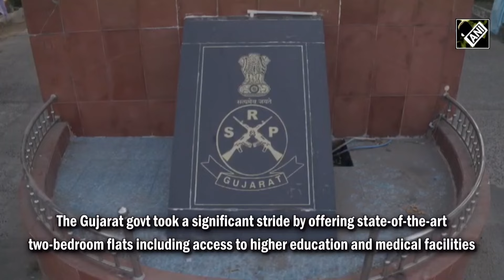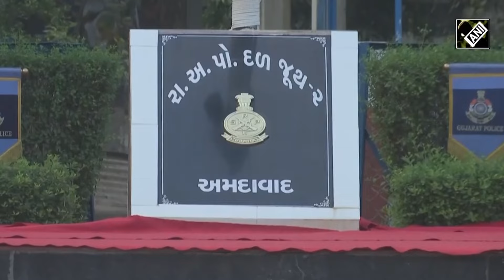Gujarat Government boosts police well-being with modern flats, health services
The Gujarat government took a significant stride by offering state-of-the-art two-bedroom flats including access to higher education and medical facilities. The Gujarat State Police Housing Corporation Limited dedicated itself to constructing residential and non-residential structures for various law enforcement entities. The initiative resulted in the allocation of thousands of modern flats to police personnel, with over 500 units specifically provided to the SRP Group 2 in Naroda, Ahmedabad. The flats come equipped with medical services, educational amenities, yoga facilities, sports grounds, temples, and other essential infrastructure. The government’s efforts involve the construction of Air-Conditioned flats, incorporating cutting-edge technology and ensuring access to roads, water, and gas lines.